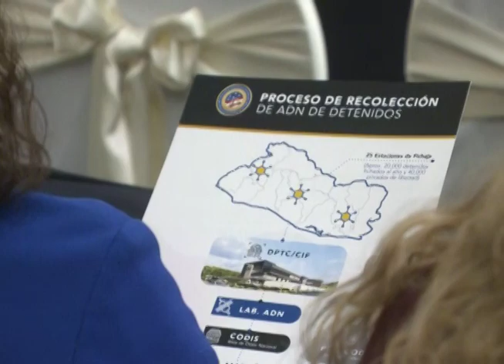ANÁLISIS LEY ADN - MN19